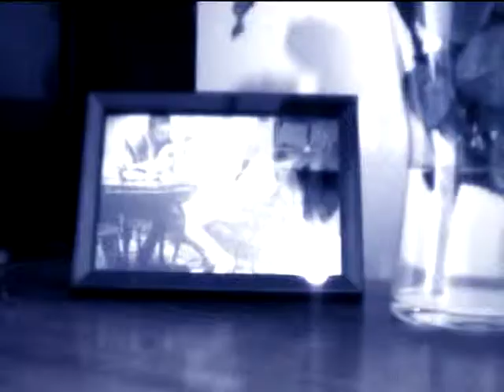Maryana Maksymiak & Hrystyna Chipak "Zhinka"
Buk Prize